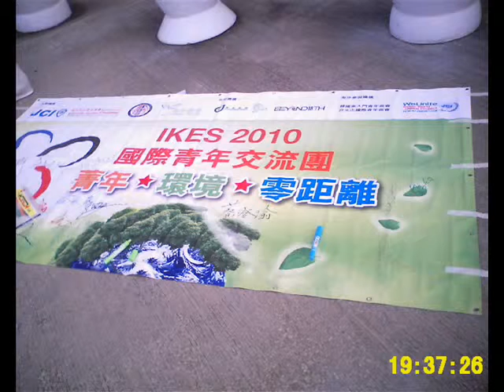HK Exhibition Hall 不再犹豫 & Activity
Beyond's song 不再犹豫